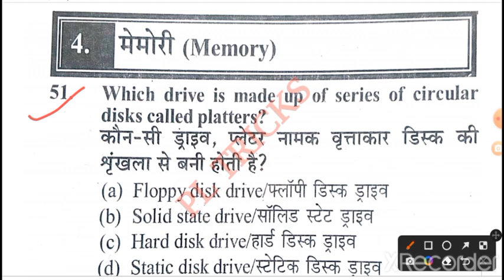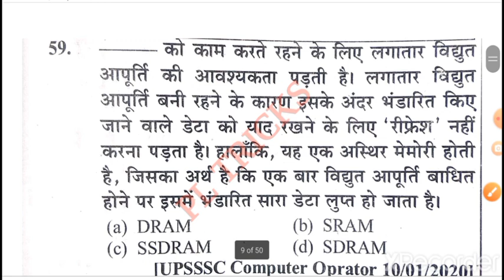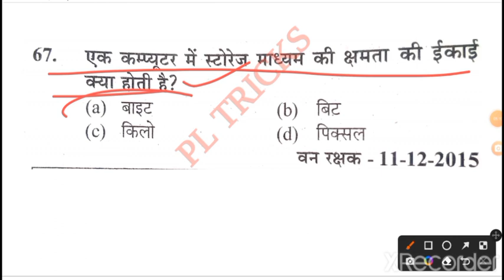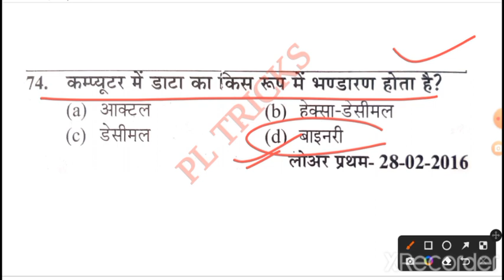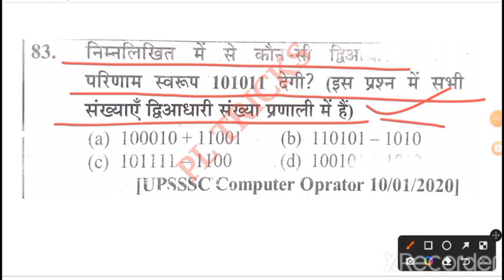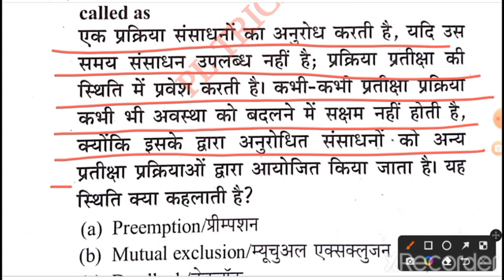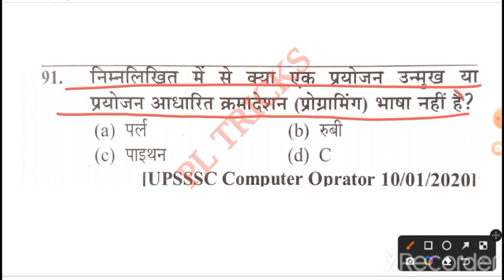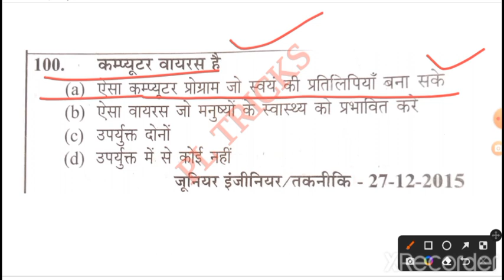UPSSSC VDO GENERAL AWARENESS CHAPTERWISE SOLVED PAPERS||COMPUTER FOR UPSSSC VDO,AGTA, UPPCS&RO,PET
PL TRICKS, PLTRICKS, computer class upsssc exam

UPSSSC VDO RE-EXAM 2023 भारत का भूगोल चैप्टर वाइज:-

UPSSSC VDO RE-EXAM 2023 मध्यकालीन इतिहास चैप्टर वाइज:-

उत्तर प्रदेश विशेष 2023 (UP SPECIAL GK 2023) चैप्टर वाइज   PLAYLIST LINK:-